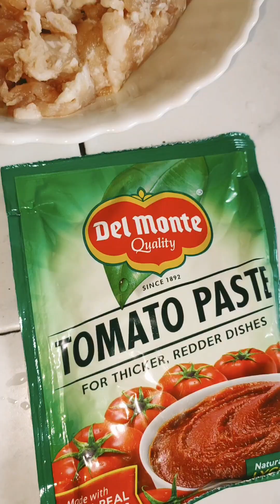arroz ala cubana/pork giniling with quail egg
you can add fried saba banana for side dish